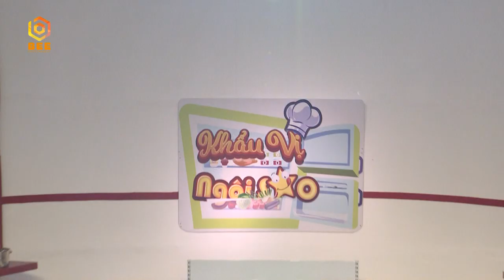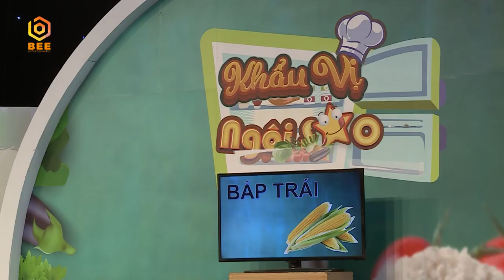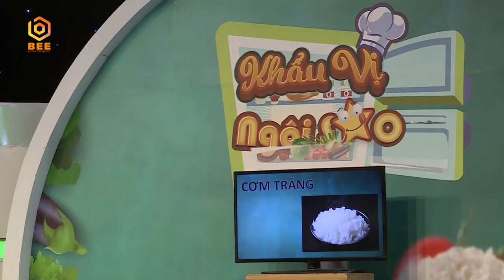Khẩu Vị Ngôi Sao Mùa 4 | Tập 46: Thái Tuyết Trâm "sáng mắt" với bàn tiệc chay của các soái ca